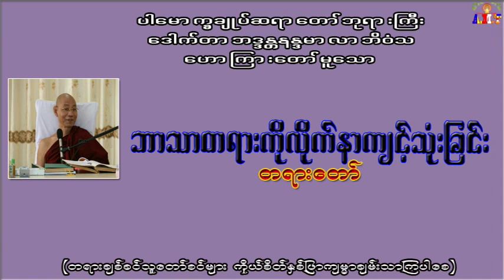ဘာသာတရားကိုလိုက်နာကျင့်သုံးခြင်း ပါမောက္ခချုပ်ဆရာတော်ဘုရားကြီး ဒေါက်တာအရှင်နန္ဒမာလာဘိဝံသ